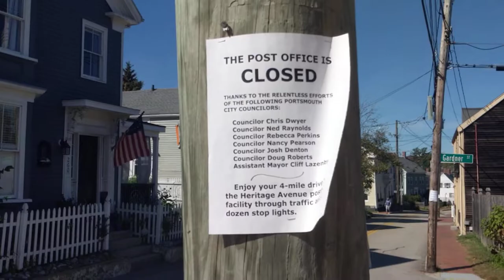Messages on Telephone Poles in Portsmouth New Hampshire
Near Prescott Park, Portsmouth, New Hampshire

Messages appear on telephone poles from resident Mark Brighton